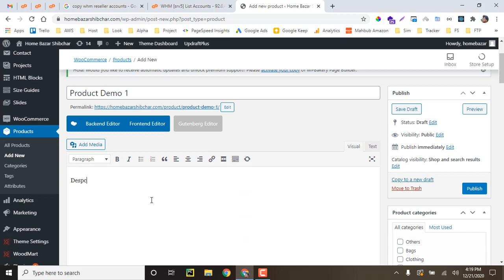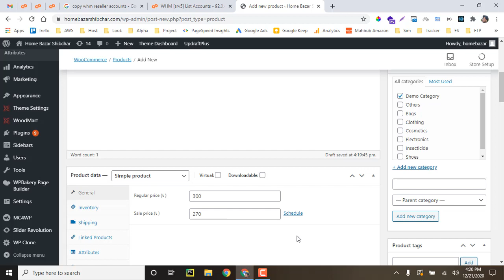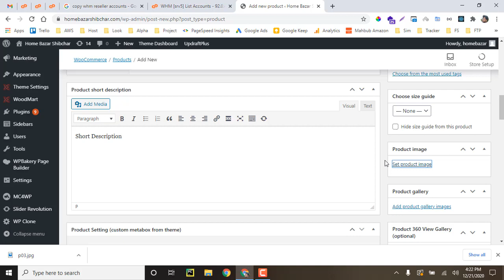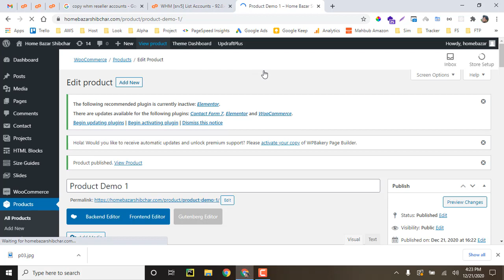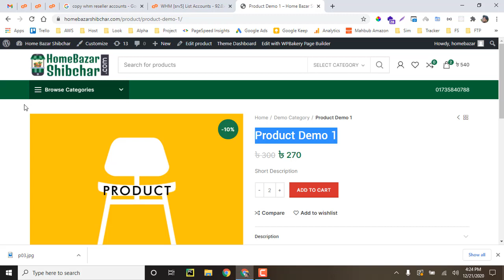ওয়ার্ডপ্রেস WooCommerce এ প্রোডাক্ট আপলোড এবং ক্যাটাগরি তৈরি - বেসিক -by WaliBD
সেবাসমূহঃ
* ওয়েবসাইট ডেভেলপমেন্ট
* এ্যাপ সহ ই-কমার্স সাইট
* মোবাইল এ্যপ ডেভেলপমেন্ট
* ক্লাউড এন্ড ডেস্কটপ সফটওয়্যার ডেভেলপমেন্ট
* সিস্টেম ডেভেলপমেন্ট
* ই-বিজনেস কন্সাল্টেন্সি (ফ্রি)

আমাকে হোয়াটস এ্যাপে মেসেজ পাঠাতে পারেনঃ
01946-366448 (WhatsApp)